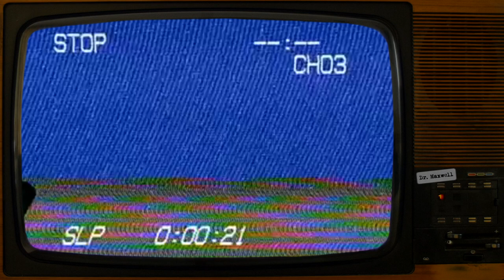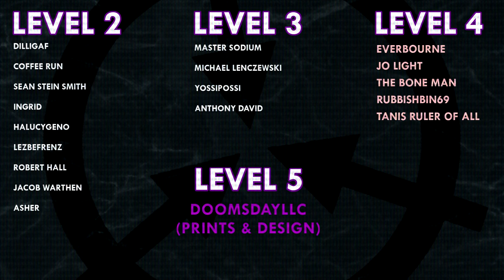SCP-7181 | Purgatory | Euclid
SCP-7181 was written by DrNonyabusiness - No author page available

VFX samples and images by:
Joe Jabon
MrTitanosaurus
Dr. Maxwell